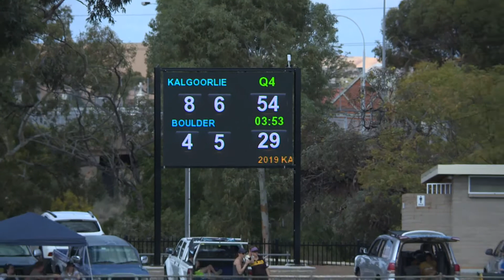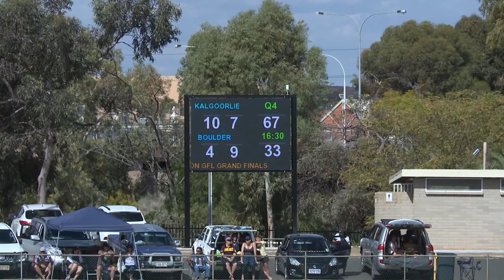GFL Reserves Grand Final 2019 - Kalgoorlie City vs Boulder - Q4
Quarter by quarter grand final action from the Goldfields Football League between home side Kalgoorlie City Kangas taking on the Boulder Tigers.

The 2019 reserves decider was played at Sir Richard Moore Oval in Kalgoorlie and filmed by JT Taylor of Redcat Productions.

No commentary for this one but plenty of advice is audible from the punters in the grandstand.